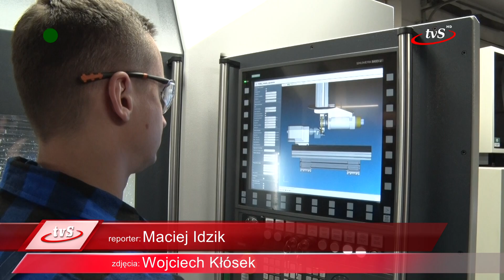Prezydent RP z wizytą w Sędziszowie Młp. Historia zatoczyła koło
Prezydent RP- Andrzej Duda odwiedził 7 października fabrykę Ultratech w Sędziszowie Małopolskim. W listopadzie ubiegłego roku, podczas gali na Kongresie 590 w Jasionce koło Rzeszowa wręczył sędziszowskiej firmie Nagrodę Gospodarczą.